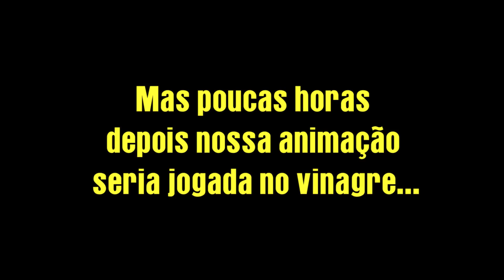FOMOS ENGANADOS NA ESTRADA! LEVAMOS UMA RASTEIRA...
As vezes as coisas não saem como a gente planeja! Mas ser passado para trás deixa um gosto amargo na boca! Confira um dos momentos mais desagradáveis dessa viagem de kombi...

▼ Sobre o Canal:
Lucas e Bia são um casal que decidiu abandonar o estilo de vida tradicional e realizar uma viagem de volta ao mundo a bordo de uma Kombi. Trabalhando e Vivendo NA ESTRADA, eles conhecem lugares fantásticos enquanto abordam temas como Nomadismo Digital, Trabalho a Distância, Minimalismo, Cultura e Culinária Local além de mostrar o nosso dia a dia nessa nova fase de nossas vidas.

AH, DEIXE SEU COMENTÁRIO ABAIXO E VAMOS TE RESPONDER ASSIM QUE POSSÍVEL, OU QUANDO TIVERMOS INTERNET RSRSRS 😉